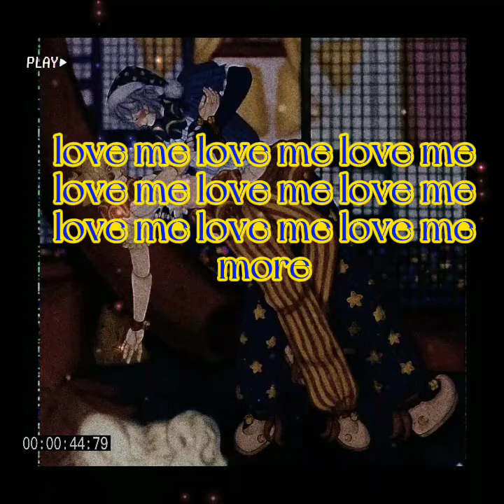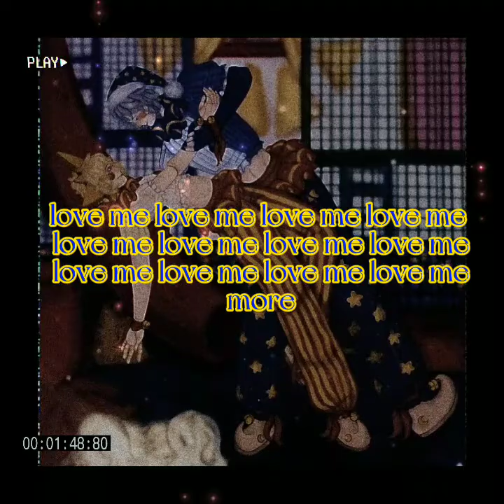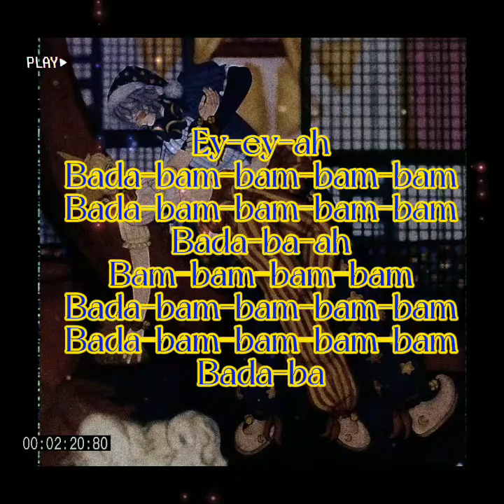Autoheart-Stalker's tango (𝑀𝑜𝑜𝑛𝑑𝑟𝑜𝑝 𝑎𝑛𝑑 𝑠𝑢𝑛𝑑𝑟𝑜𝑝)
Créditos de la canción a _Autohear ,ellos la escribieron,yo solamente la edite con sus letras ,además , créditos al artista de la imagen .

Lyrics

This situation's strange
It takes a little getting
A little getting used to
Love me love me love me love me more
Than you possibly can
It's not that complicated
No matter what they say
You'll never meet another me
It's not that difficult
To get your head around
You'll never-never-ever-never ever
Meet another me
I know, I know, I know
I'm always in your place
But don't you see my Dear
I am your Doppelgänger
Have your faith so
More than you possibly can
You'll never-never-never-ever-ever
Meet another me
Ey-ey-ah
Bada-bam-bam-bam-bam
Bada-bam-bam-bam-bam
Bada-ba-ah
Bam-bam-bam-bam
Bada-bam-bam-bam-bam
Bada-bam-bam-bam-bam
Bada-ba
I'll never meet another you
To get my head around

Aquí es para una idea que después se entenderá debido a la historia de Wattpad que sigo,espero que les guste
𝑌𝑎𝑚𝑖𝑘𝑢𝑚𝑜 𝐴𝑘